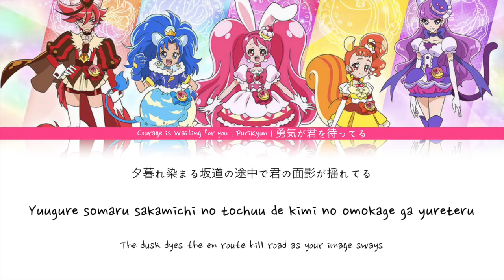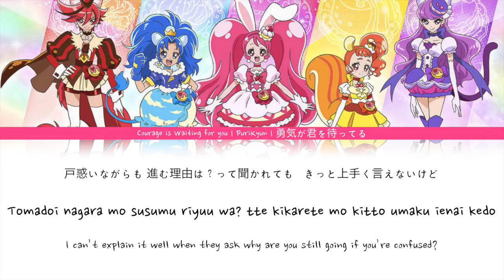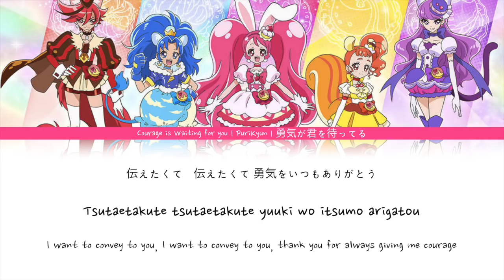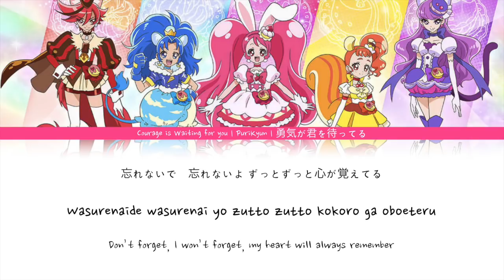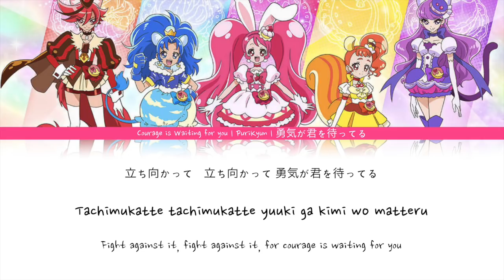Kirakira PreCure a la Mode | Courage is Waiting for You [Kan/Rom/Eng]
Requested by: 7908Familia (Twitter)

Singer: Yuri Komagata

A few things to note, yes, I know I should have used a photo with Cure Parfait seeing as it released when she came but let me just tell you, I was lazy to find some photos
Also, the thumbnail is a photo used in the episode this song first aired.

I was confused at first because I saw the Kanji title of this song and thought "courage is waiting for you" but when I went to check what the Pretty Cure Fandom Wiki used it said "Courage is Inside of You" but my question is, where is the 'inside' bit exactly? XD

This is the title "勇気が君を待ってる" in romaji that says "yuuki ga kimi wo matteru". Yuuki means courage, kimi means you and matteru means to wait soooooo. yah

That's why I titled it Courage is Waiting for You instead of what people typically know it as which is "Courage is Inside of You".

This song took longer to make because I realised after making the whole video that I misspelled 'PuriKyun' in the title bit and wrote 'PuriKun' like really. So, I had to fix it and then make it again then I realised some bits I forgot to add and so I had to fix that, then this wouldn't upload for like a second but it's here now and yahp.

CHAPTER 10 should have come out by now but yah, when it does please check it out~~

Wattpad -
Chpt 1